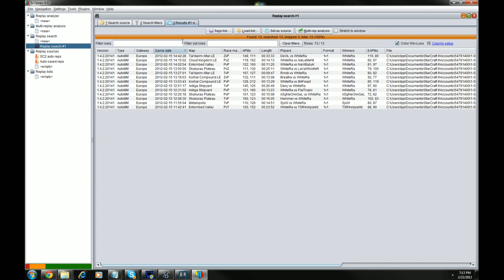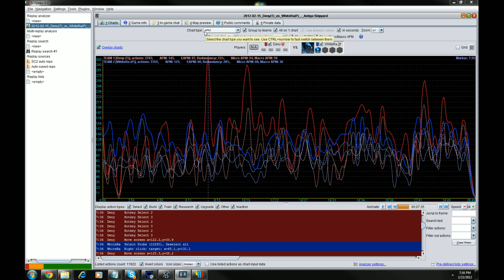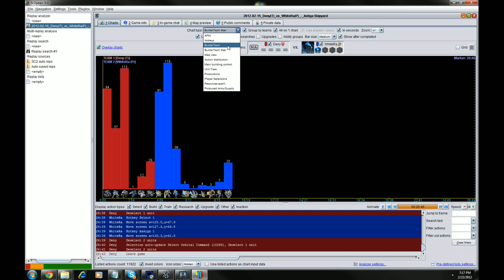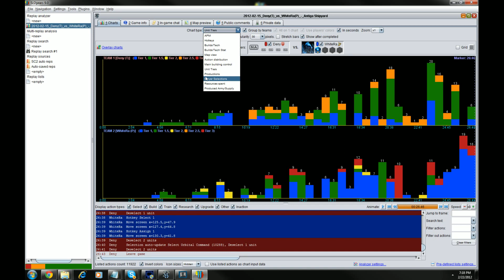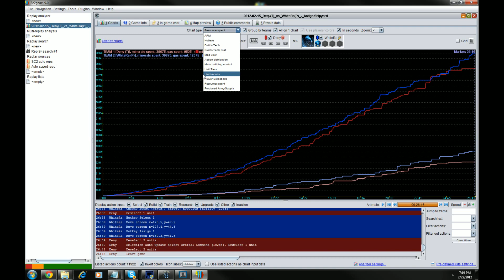WhiteRa(P) v Deny(T) - Antiga Shipyards - Ladder 2.22.2012